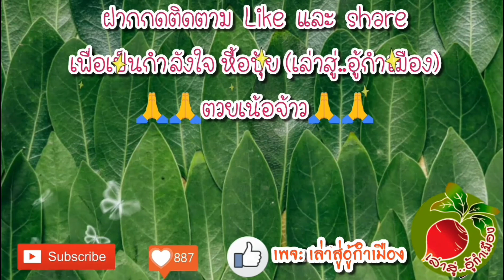กระถางต้นไม้ diy ถ้วยโยเกิร์ต วัสดุเหลือใช้ ปลูกsyngonium ออมทอง ออมชมพู ออมทรัพย์/เล่าสู่อู้กำเมือง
คลิปนี้ ปุ้ยจะมาแชร์ไอเดีย การ diy กระถางปลูกต้นไม้ง่ายๆ ทำเอง สวยๆ จากถ้วยโยเกิร์ตเก่า วัสดุเหลือใช้ ขั้นตอนวิธีทำง่าย ปลูก syngonium ต้นออมทอง ออมชมพู และออมทรัพย์  เซตต้นไม้มงคลจิ๋ว น่ารักๆ เป็นของขวัญ ของฝาก ให้ผู้ใหญ่ ญาติ พี่ น้อง และเพื่อนๆ ได้ดีมากๆค่ะ ติดตามรับชมในคลิปนี้เลยนะคะ planters pot diy, diy planters pot, planters pot, planter box

     สนใจอุดหนุนสินค้า: อุปกรณ์งานDIY มาคราเม่ ปูนแดง กระถางต้นไม้ เพอร์ไลท์ พีทมอส เม็ดดินเผาป๊อปเปอร์ หินภูเขาไฟ กาบมะพร้าว ขุยมะพร้าว หินโรยหน้ากระถาง ทราย ปุ๋ยบำรุงต้นไม้ ฯลฯ
     หากสนใจต้นไม้ ทักแชทเพจ สอบถามปุ้ยโดยตรง ได้เลยค่ะ